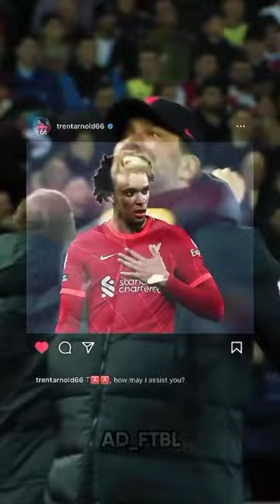Football reels compilation | Tiktok football reels | 2022 #11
Football reels compilation | Tiktok football reels
Football reels compilation
Football reels compilation 2022